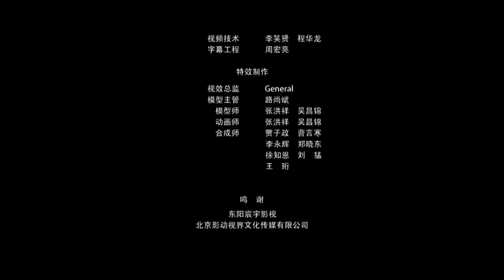《天桥传奇之晃动乾坤》各大武林豪杰生死较量 江湖又一场腥风血雨 ！（梁恩 / 任胜华）| new movie 2021 | top Chinese kungfu movie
【内容简介】
影片讲述梦想进武林的中幡世家小子进京途中，意外救了兵部尚书未过门的小妾红儿，从此踏入龙潭虎穴。朝廷贪官污吏勾心斗角；江湖之上贩夫走卒生死较量。王小变凭聪慧粉碎惊天阴谋，使武林豪杰免遭灭顶，自己选在天桥发扬中幡……